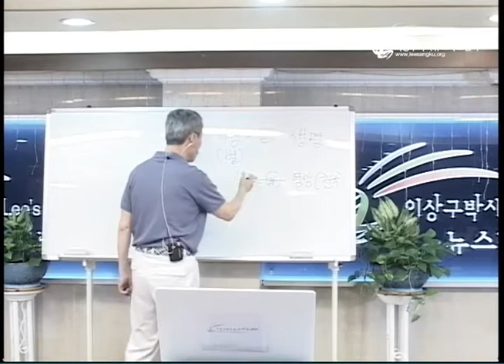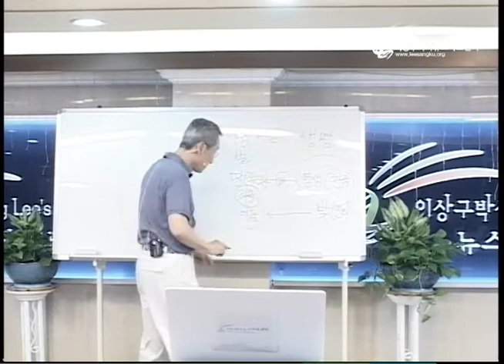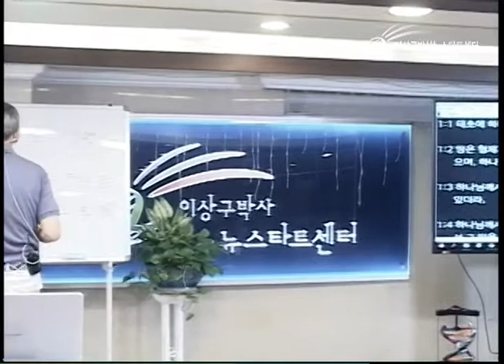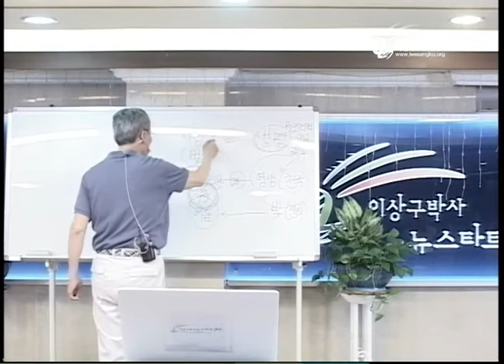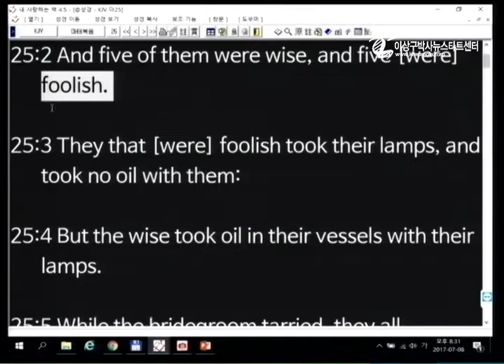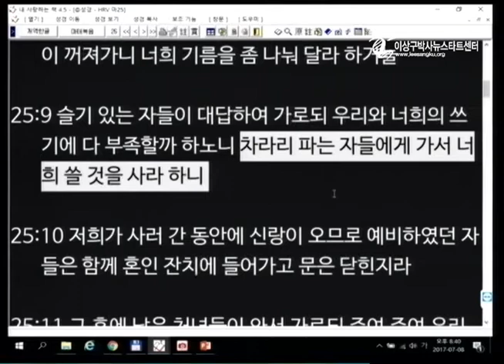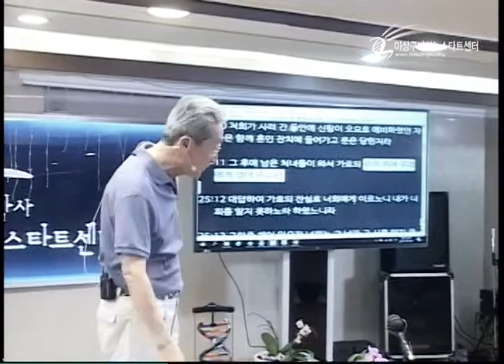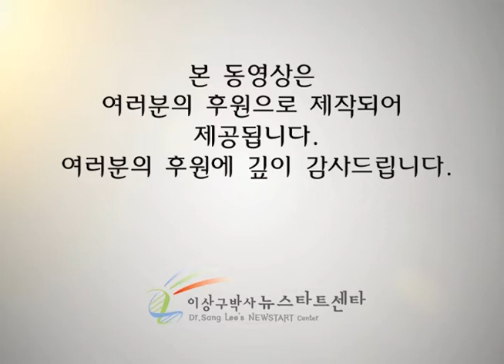H205-07 열처녀의 비유